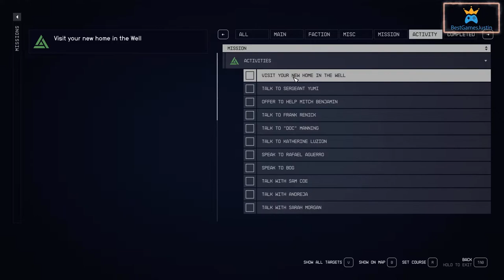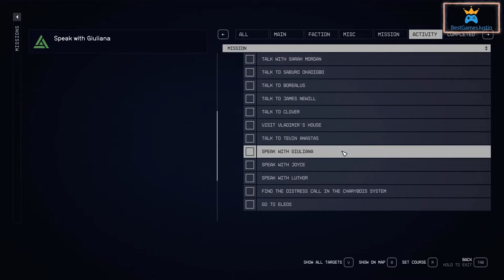STARFIELD - Where to buy an apartment in The Well - New Atlantis | The Well apartment location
00:00 where to buy an apartment in The Well | after you complete "Friends like these" quest
02:06 The Well apartment location